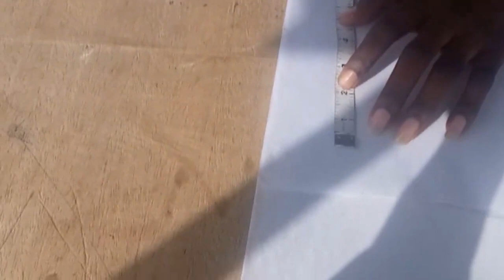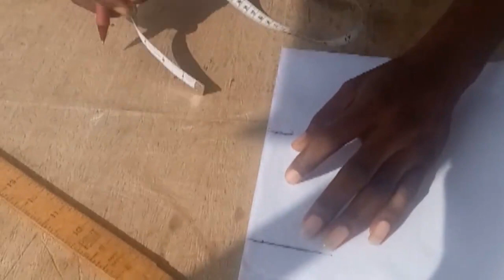How to Cut and Sew Chinese Collar (full tutorial)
Easy way to measure,cut and sew Chinese neck in the easy way,beginners friendly,full tutorial with tips and tricks that you need in achieving this Chinese neck collar

This channel is for those who love learn how to sew, craft handmade, sewing techniques, basic, latest style, sewing hacks for beginners, home sewing, well explain for beginners,
         you will learn how to makes craft or sewing for kids, men, women and unisex

facebook   Majid RealOne

take a time and go through the videos on this channel you will see that there is different kinds of videos, we create miniatures tutorials lessons for kids, adult, men, women and unisex.How to cut senator top,easiest step (WELL DETAILED)